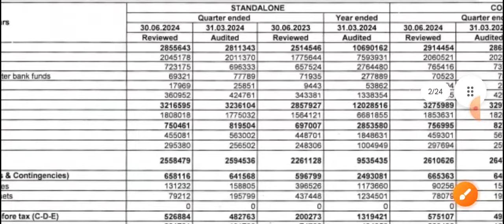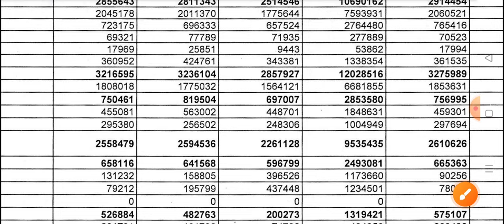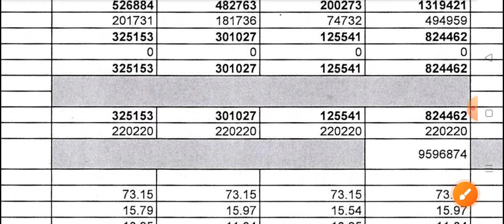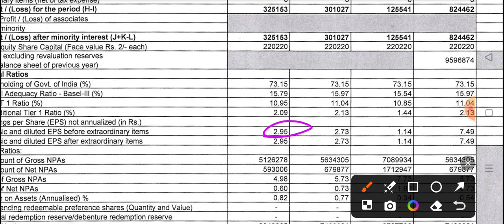PNB Q1 Results 2025 | Punjab National Bank Q1 Results | PNB Share News Today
TOPIC COVER
pnb results,
pnb result
pnb Q1 results 2025
pnb Q1 results
pnb Q1 result
pnb Q1
pnb Q1 results 2025 date
pnb results Q1 2024
pnb results Q1
pnb results Q1 today
pnb result date 2025
pnb results 2025
pnb financial results 2024
pnb quarterly results today
pnb quarterly results,
pnb quarterly result,
punjab national bank quarterly results
punjab national bank results Q4 2024
punjab national bank results Q4
punjab national bank Q4 results 2024
punjab national bank Q4 results 2024 date
pnb share latest news
pnb share